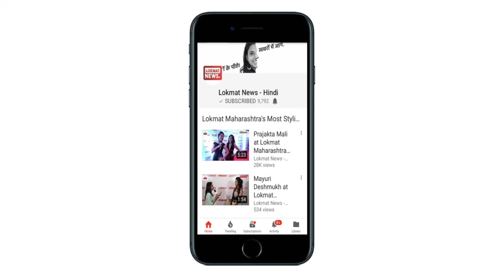Cast of Ek Ladki Ko promotes love-without-boundaries at new trailer launch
The star-studded cast of Ek Ladki Ko Dekha Toh Aisa Laga recently stepped out to promote their upcoming film in Mumbai. The promotion also doubled up as the launch of the film's second trailer. In a unique twist, the lead pairs; Sonam K Ahuja, Rajkummar Rao, Anil Kapoor and Juhi Chawla stood in separate glass boxes. To make a statement about love-without-boundaries, the glass boxes had setlovefree written over them. Sonam and Juhi looked dazzling in their choicest of Indian attire. Anil Kapoor complimented the ladies, looking dapper in a black bandhgala suit. While Rao chose a more casual look with a red bomber jacket. The star cast interacted with the audiences on their way out of the venue, obliging some with selfies. Directed by debutant Shelly Chopra Dhar, and is a story about love, family and acceptance. The film is set to release on February 01. The film's title, Ek Ladki Ko Dekha Toh Aisa Laga is adapted from one of the iconic songs of the 90's from the movie,1942: A Love Story.